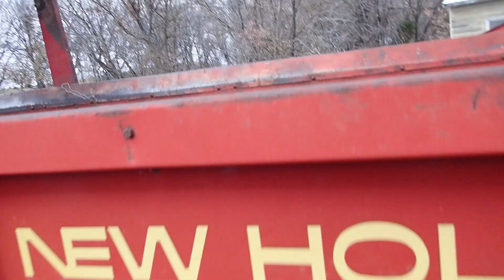BigIron Auctions GX2318 New Holland 190 Manure Spreader